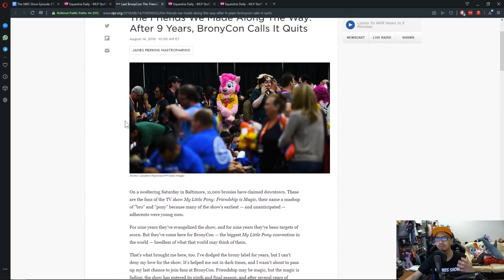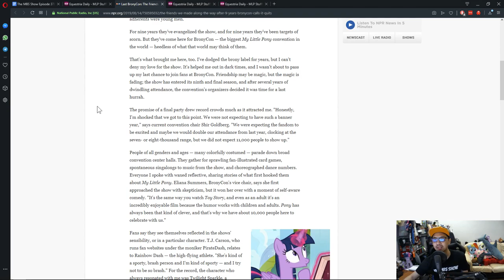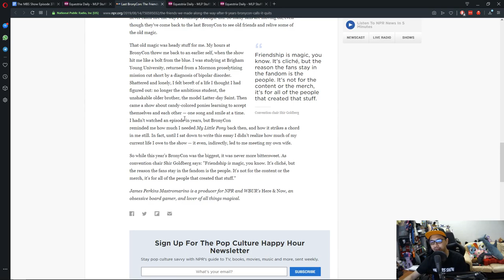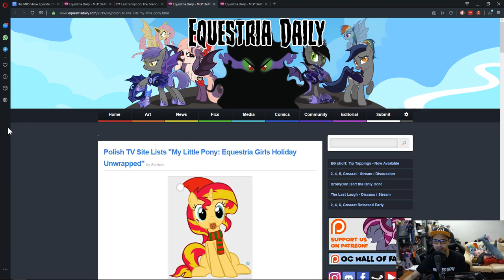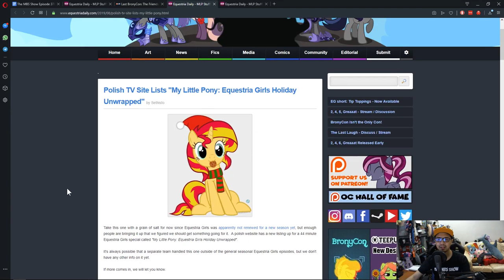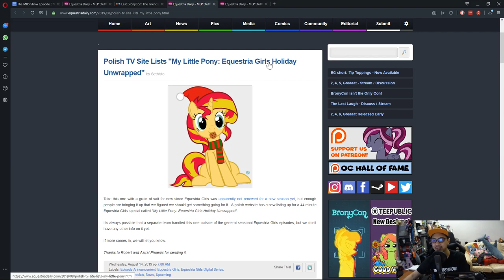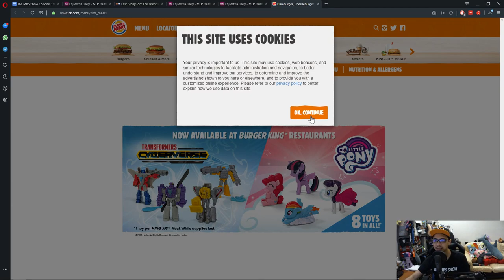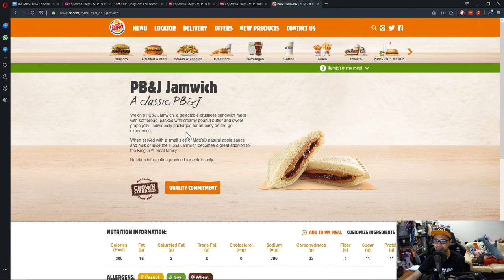The MBS Show Episode 378: Eat and Collect